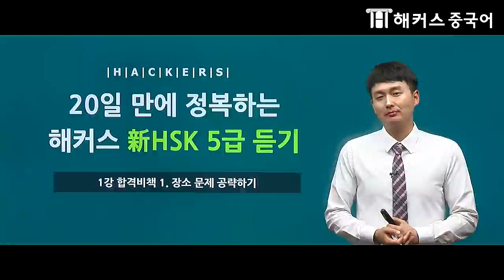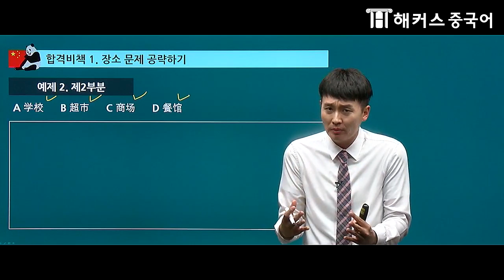HSK5급 듣기 제 2부분 실전연습! [신HSK/해커스 김동한]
동한쌤의 HSK5급
듣기 제 1부분
신HSK 해커스중국어의 단기합격 비법!
HSK5급,신HSK,중국어,